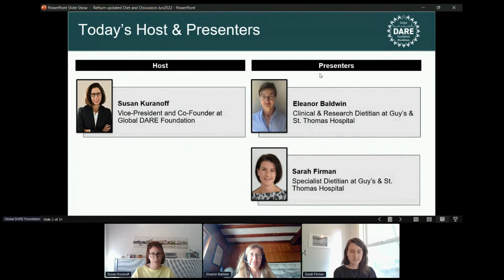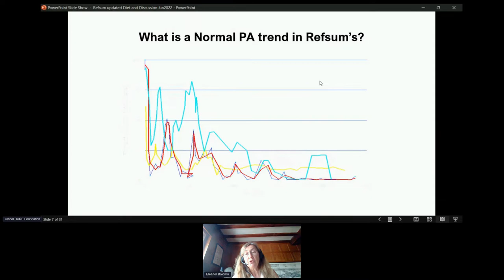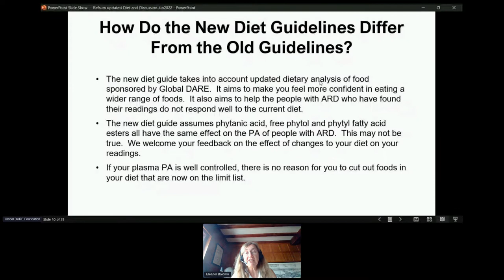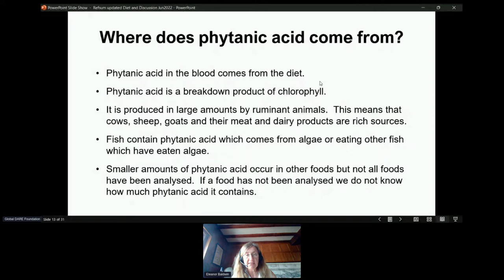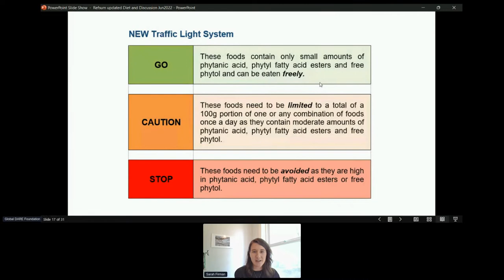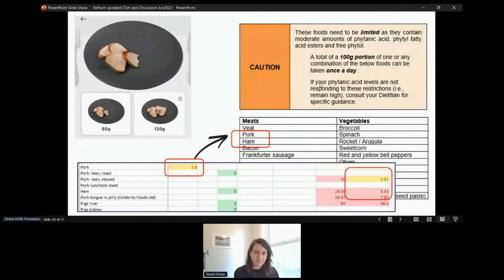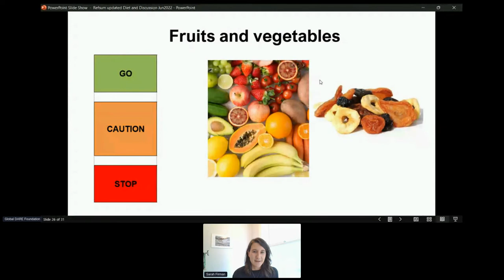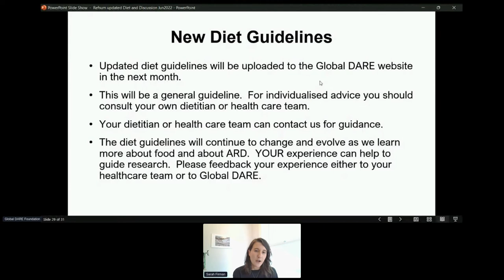Presentation on the Updated Refsum Diet Guide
At DARE Fest 2022, Eleanor Baldwin and Sarah Firman, Clinical Dietitians in the Adult Inherited Metabolic Diseases team at St Thomas’ Hospital, London, provided a presentation on the new Refsum Diet Guide based on the new food testing results.

Learn more about Adult Refsum Disease at Global DARE Foundation's